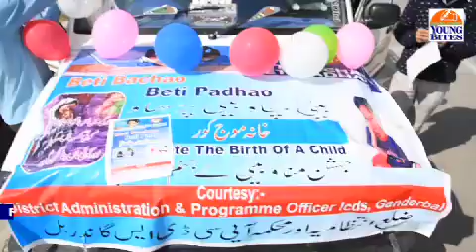DC Ganderbal flags off Rally on InternationalGirlChildDay